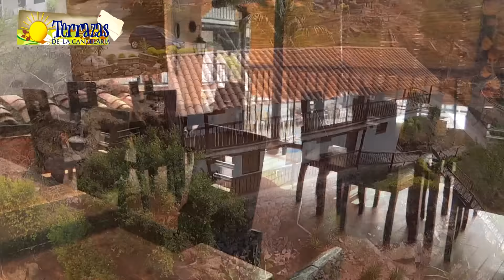Hoteles en San Gil - Santander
El Hotel Terrazas San Gil innovó con Sky Zoom y ahora está listo para que sus futuros clientes lo conozcan desde el aire, se hospeden allí y disfruten de San Gil, capital turística de Santander. Contrate nuestros servicios